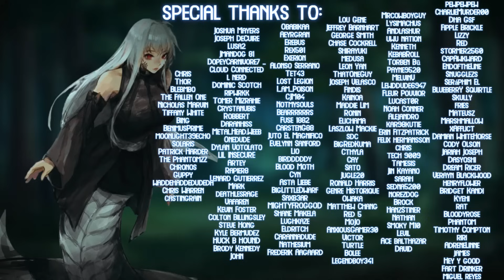[ASMR] [ROLEPLAY] ♡lamia decides to keep you♡ (binauralF4A)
Hey there!